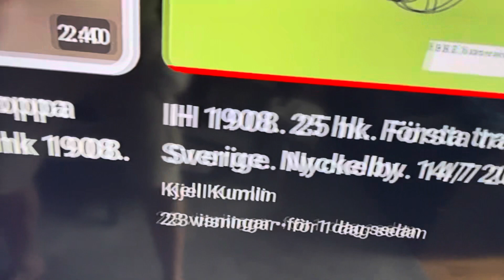IH 1908. Suddigt. Inte den här utan den här filmen. 🙂 16/7 2023.